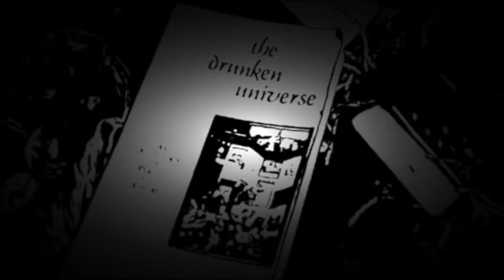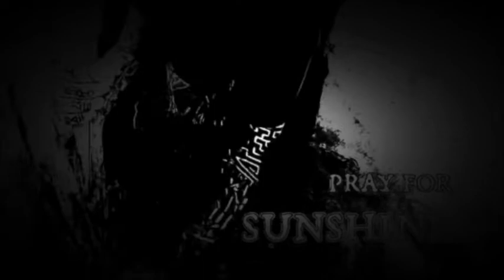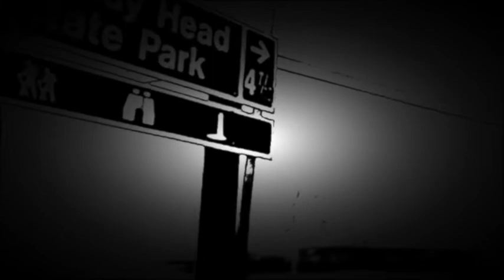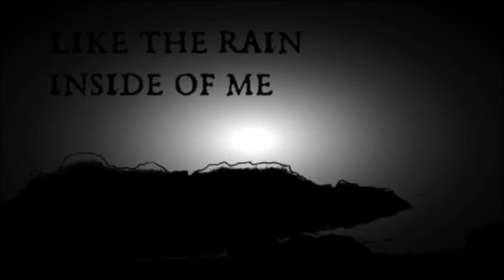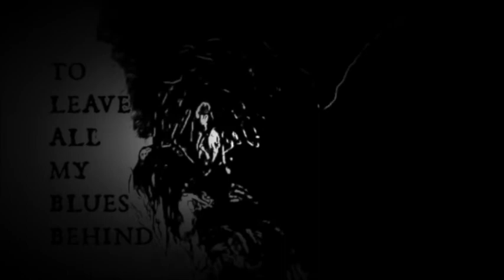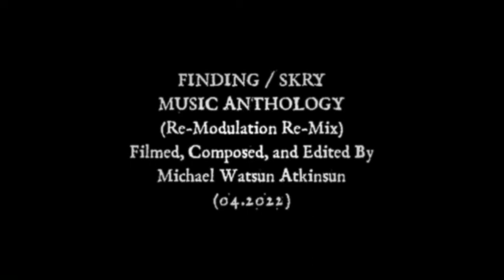FINDING / SKRY Mixed Tape - Curated Music & Poetry Collection